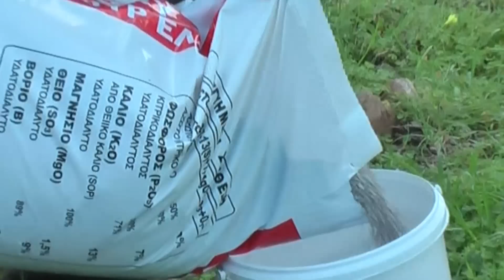το λιπασμα, Nourrir la terre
Parmi les activités autour des oliviers, il faut nourrir la terre autour des oliviers